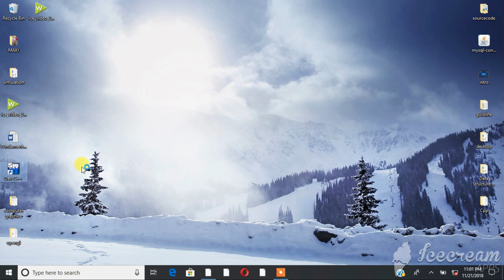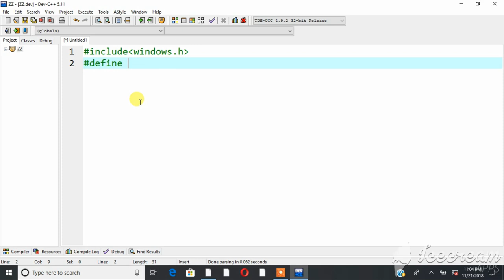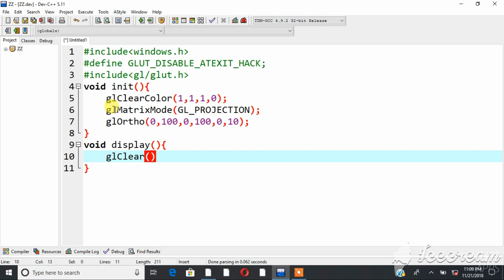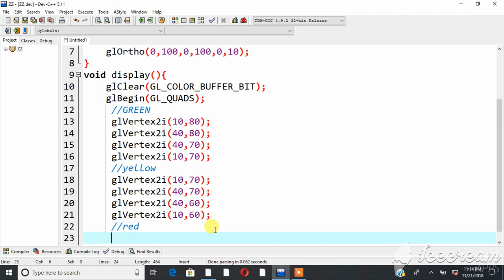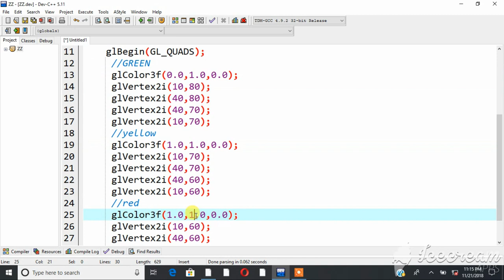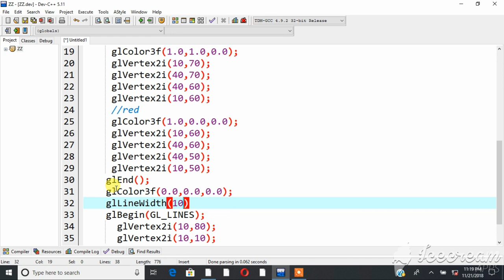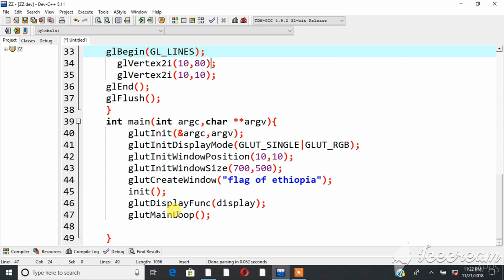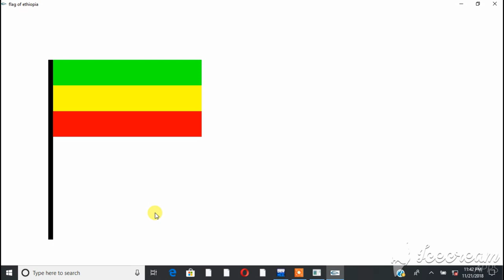OpenGL tutorial: Draw flag of Ethiopia program(በአማርኛ)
OpenGL tutorial which draw the flag of Ethiopia